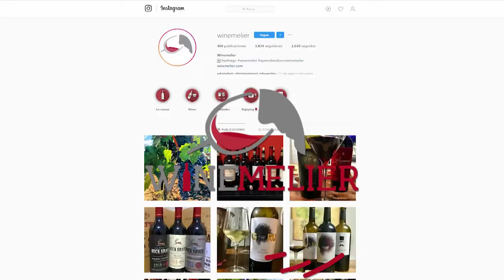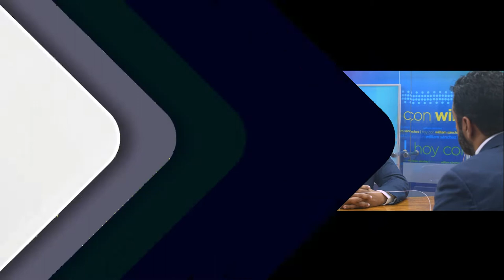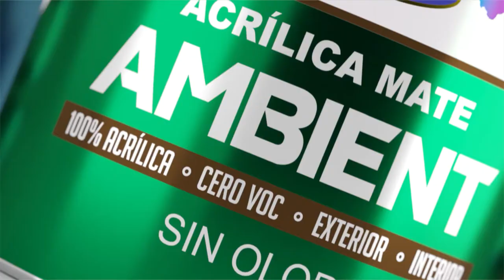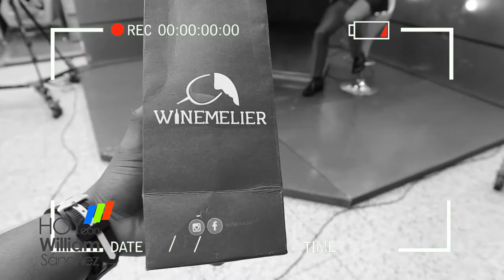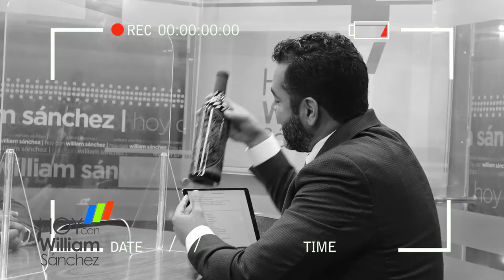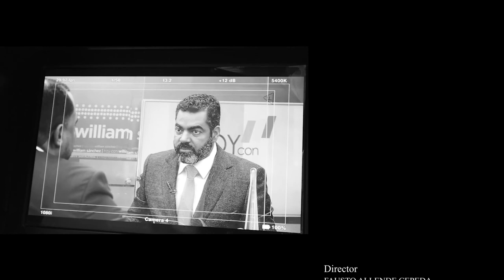Yunior Torres (Alcalde Municipio Jarabacoa 2020-24) - Hoy Con William Sanchez